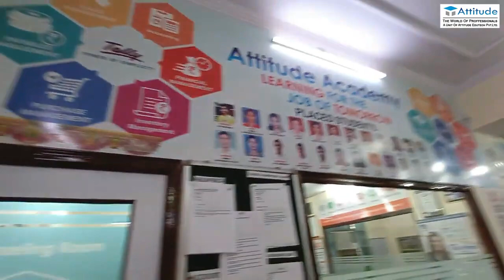Attitude Academy || Join Us For Today Better Future